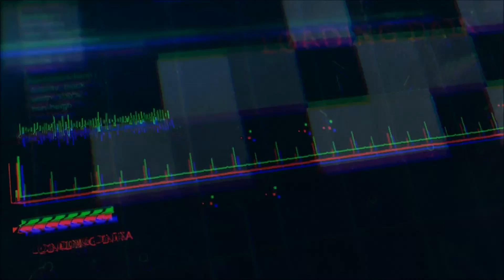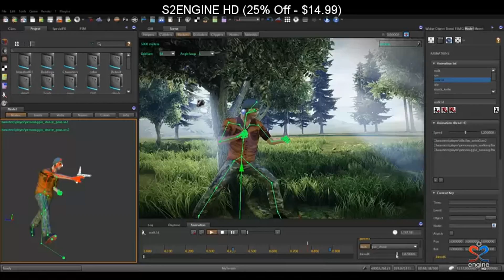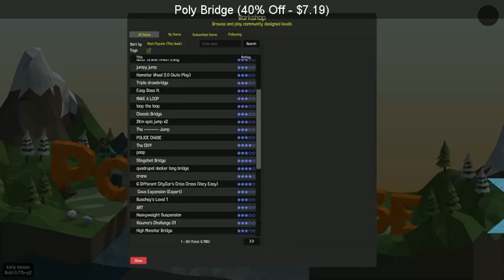SteamBro: New Discounts (2017-03-07 #173113)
00:04 City Quest (85% Off - $1.49)
00:12 The Battle of Sol (80% Off - $1.99)
00:20 C14 Dating (30% Off - $13.99)
00:27 Airstrike HD (50% Off - $0.99)
00:37 Osozaki &x9045&x54b2&x304d Late Blooming - First (30% Off - $6.99)
00:46 The Fleets of Sol (80% Off - $1.79)
00:53 Violet's Dream VR (15% Off - $4.24)
01:00 Darksiders Warmastered Edition (80% Off - $17.99)
01:08 Super Duper Flying Genocide 2017 (33% Off - $0.66)
01:15 The guard of dungeon (40% Off - $1.79)
01:23 Vektron Revenge (10% Off - $8.99)
01:33 Star Merchant (10% Off - $2.69)
01:43 Dark Legion VR (15% Off - $16.99)
01:50 Switch - or die trying (20% Off - $7.99)
01:57 City of God I - Prison Empire (10% Off - $10.79)
02:06 ARAYA (10% Off - $13.49)
02:13 Talisman: The Horus Heresy (70% Off - $4.49)
02:19 OutDrive (75% Off - $0.74)
02:27 Hero Siege (90% Off - $0.59)
02:35 Darksiders II Deathinitive Edition (80% Off - $17.99)
02:43 S2ENGINE HD (25% Off - $14.99)
02:50 Iron Sea Defenders (70% Off - $2.09)
02:58 35MM (50% Off - $4.49)
03:09 Z.I.O.N. (90% Off - $0.49)
03:18 Psycho Starship Rampage (50% Off - $4.99)
03:24 Mighty No. 9 (66% Off - $6.79)
03:31 Robot Roller-Derby Disco Dodgeball (75% Off - $2.49)
03:39 Poly Bridge (40% Off - $7.19)
03:46 Red Faction&x00ae: Armageddon&x2122 (80% Off - $17.99)